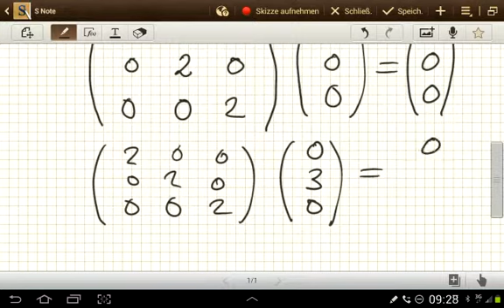Die Matrix und ihre Determinante im Dreidimensionalen Raum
Die Funktion der Determinante auf die Matrix im Dreidimensionalen Raum.